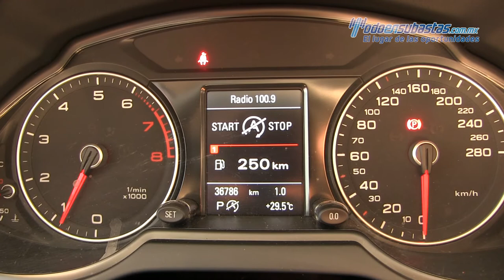Audi / Q5 / 2016 - 008999